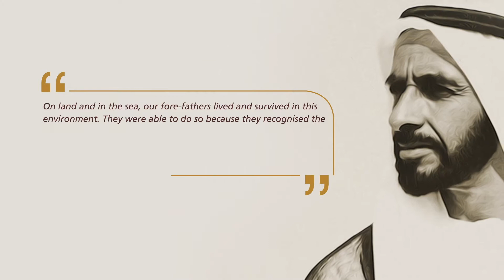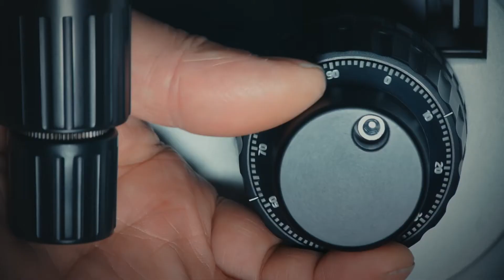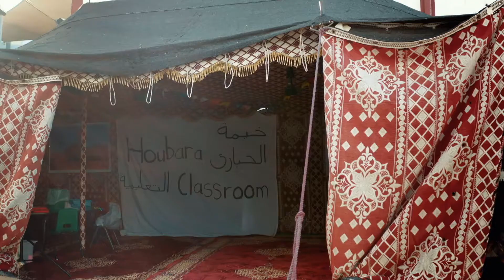This is our story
The International Fund for Houbara Conservation (IFHC) was established in 2006 with a mission to conserve and rebalance the Houbara population in the wild through active intervention and conservation leadership. Collaborating with Governments, Ecology Institutes and Conservation Communities across the globe, the Fund is recognised as the leader in Houbara preservation, contributing expertise to projects spanning from Morocco to Mongolia.